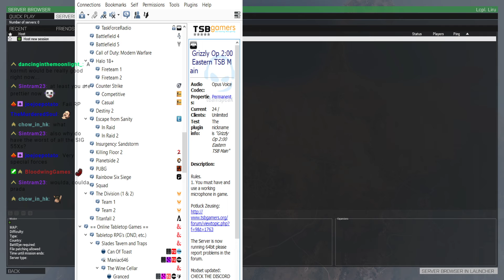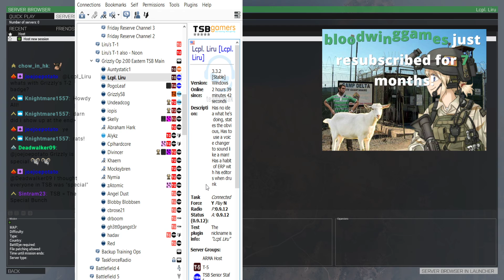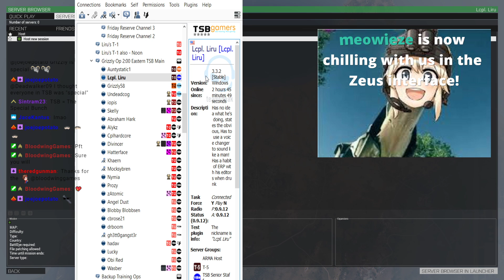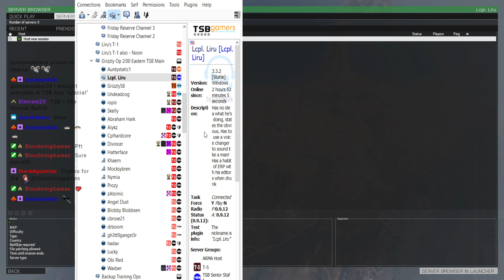TSB Hellenic Marines VS Turks VOD 2/10/2020